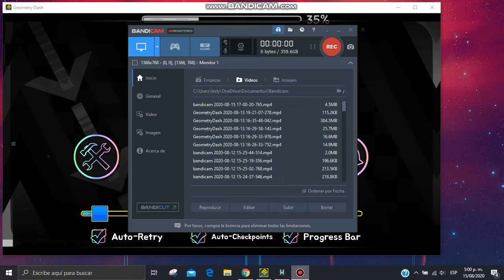mi parte en the ranger, layout by heromax2498